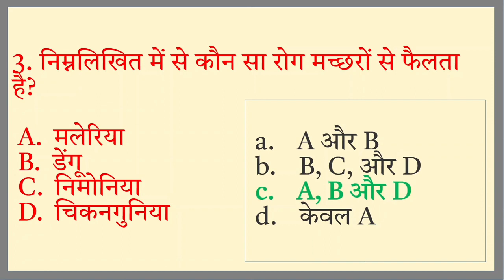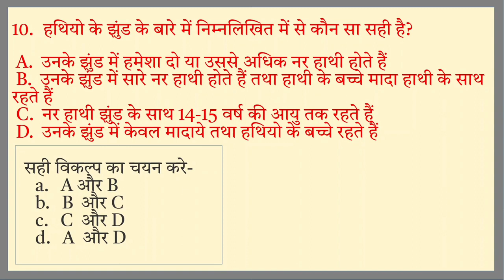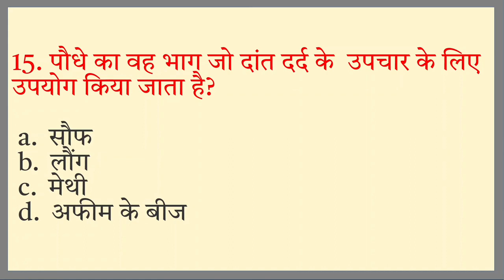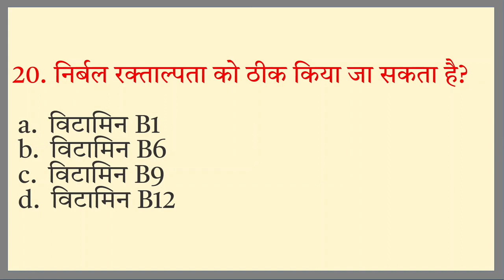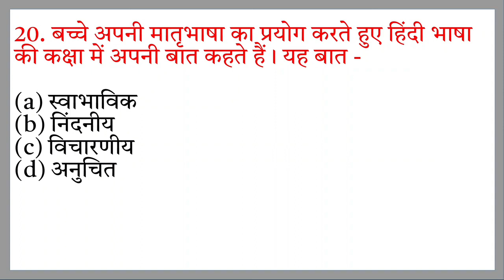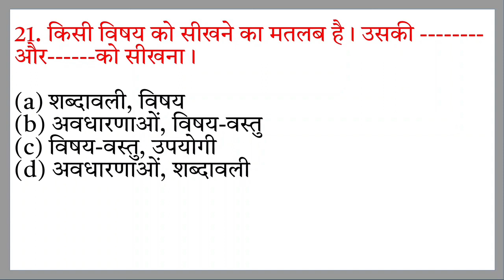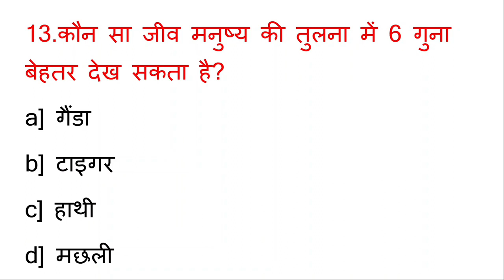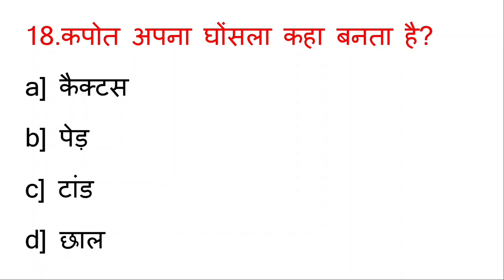CTET August 2023 Most Important Previous Year Questions EVS Hindi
CTET August 2023 Most Important repeated questions ctet2023 सबसे ज्यादा बार रिपीट होने वाले प्रश्न

CTET EVS questions which are important for exam.

CTET 2023 EVS NCERT questions

New Edge Learning (NEL) @newedgelearning1